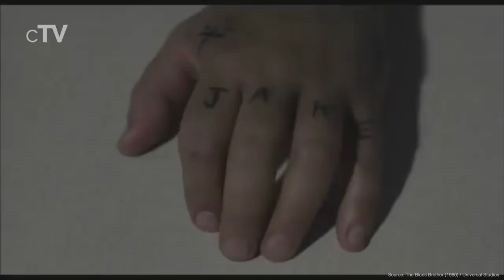Top 5 Car Chase Movies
If you want to see a car chasing with pure adrenaline you should definitely watch our picks for the best Car Chase movies.

Movies in this Ranking:
5. Fast Five (2011): (00:13)
4. Baby Driver (2017): (02:18)
3. Drive (2011): (04:37)
2. The Blues Brothers (1980): (06:52)
1. Mad Max: Fury Road (2015): (08:19)